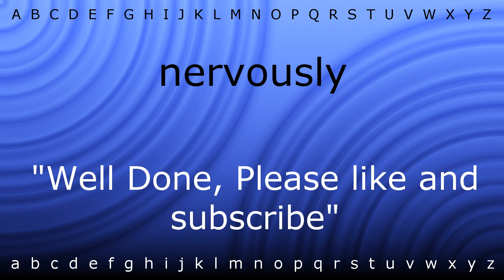Here I will show you how to say 'nervously' with Zira.mp4